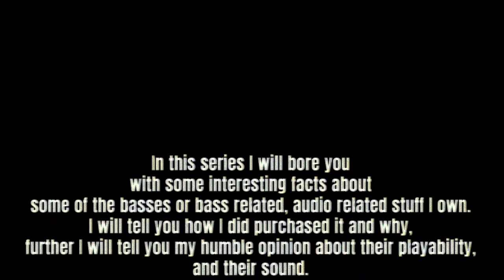Me and my Bass - Spector SSD NS-94 vs Spector Rebop 4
Thanks